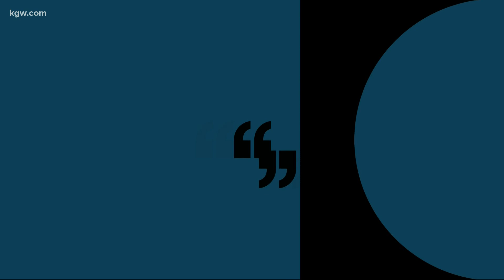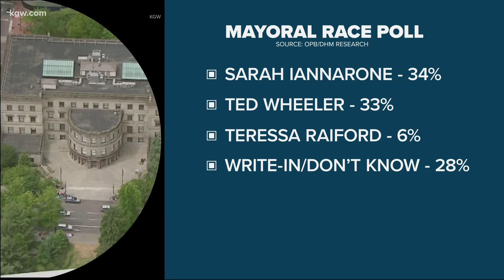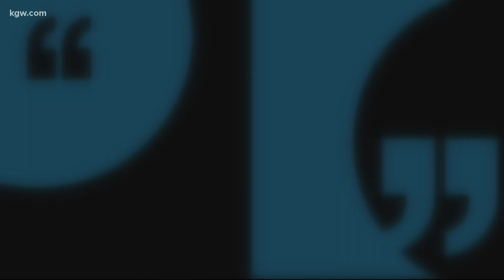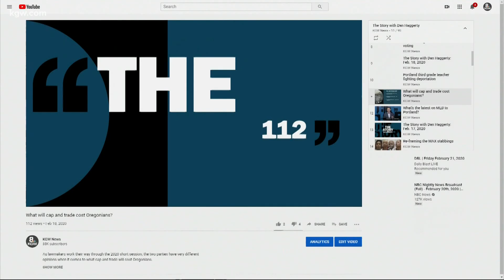New OPB/DHM poll shows tight race for Portland mayor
A new poll from OPB and DHM found challenger Sarah Iannarone 1 point ahead of incumbent Ted Wheeler less than 3 weeks from Election Day. The poll found 28% of voters